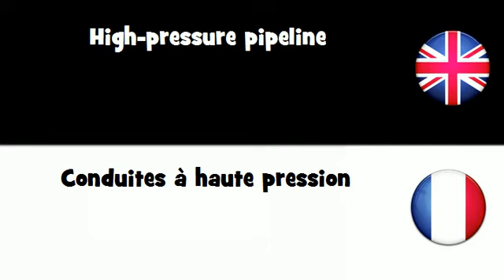APPRENDRE L'ANGLAIS = Conduites ą haute pression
frenchwithvincent APPRENDRE L'ANGLAIS = Conduites à haute pression